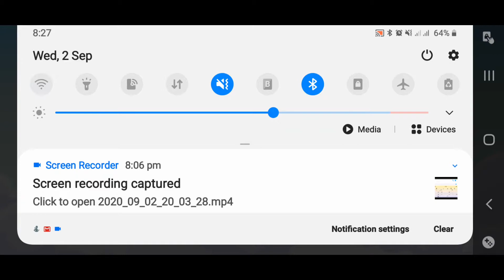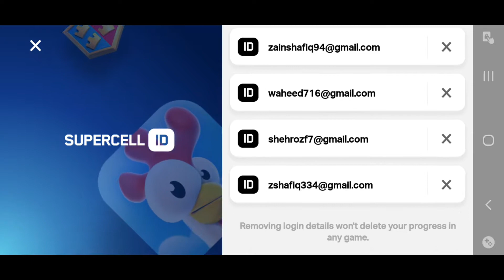Valley Gameplay | Valley Season 12 | Surfer Pig | Animal Sanctuary Valley | Hay Day Gameplay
Buying puzzle pieces.
Permit.
Stars Boosters.
Last Day Before Valley Season 12.
My Neighborhood tag
My game tag no : pvgvcv92
Activate 5 star Xp boosters...
Hire tom.
Send trucks.
Send Boats...
Serve visitors in your town.
Hay Day Xp Week | How to Level Up Faster | Leveling Up Tips
Valley Gameplay | Valley Season 12 | Surfer Pig | Animal Sanctuary Valley |